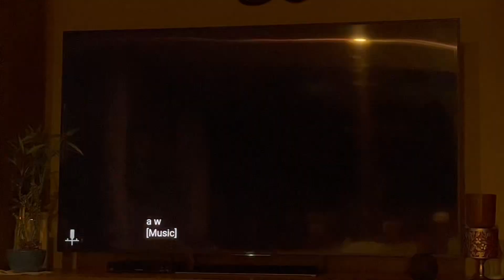Charsonic reacts to SONIC DEADPOOL TRAILER from Pedro Araujo